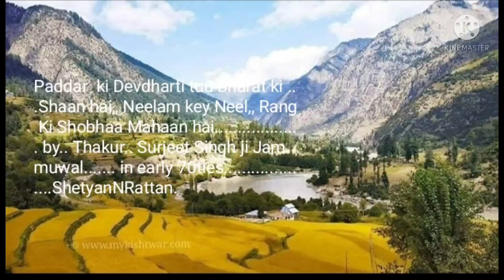पाडर दर्शण,, छवि देवधरती की,,।।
एक परयास  पाडर की  ग्रामीणा  स्तिथि,, प्राकृतिक संसाधनों को दर्शाने का,,, जिसे कहंदा दिया है पाडर ज़ाड निवासी ,,     होनहार युवा पीढ़ी के कलाकार श्री दीप दर्शन जी ने,, आशा करता हूँ कि वह अपने project को पूरा करके पाडरी होने के सही लक्ष को प्राप्त कर लैं गे,,, जय देव धरती पाडर,,,
                         आशीश,,
                     "" रतनशिटयान""
                                        गुलाब गढ़ पाडर,,